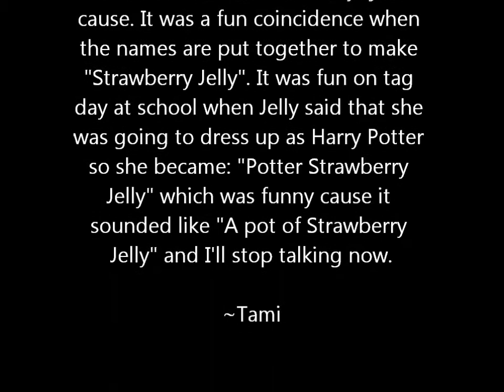Sharnicah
Sianicah talking about Strawberry Jelly.